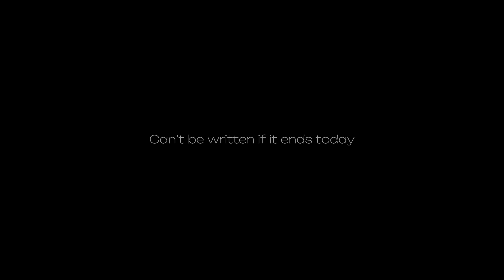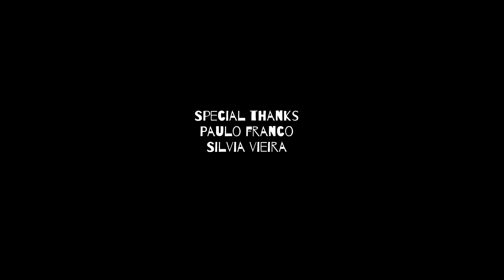SUNKEN | short film